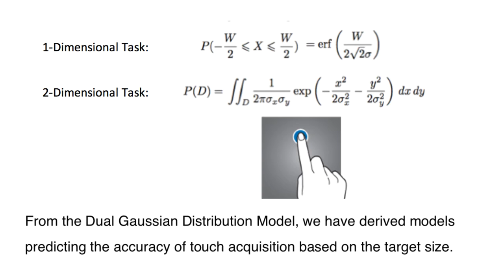Predicting Finger-Touch Accuracy Based on the Dual Gaussian Distribution Model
Xiaojun Bi, Shumin Zhai

UIST 2016: Proceedings of the 29th Annual ACM Symposium on User Interface Software & Technology

Abstract:
Accurately predicting the accuracy of finger-touch target acquisition is crucial for designing touchscreen UI and for modeling complex and higher level touch interaction behaviors. Despite its importance, there has been little theoretical work on creating such models. Building on the Dual Gaussian Distribution Model[3], we derived an accuracy model that predicts the success rate of target acquisition based on the target size. We evaluated the model by comparing the predicted success rates with empirical measures for three types of targets including 1-dimensional vertical and horizontal, and 2-dimensional circular targets. The predictions matched the empirical data very well: the differences between predicted and observed success rates were under 5% for 4.8 mm and 7.2 mm targets, and under 10% for 2.4 mm targets. The evaluation results suggest that our simple model can reliably predict touch accuracy.